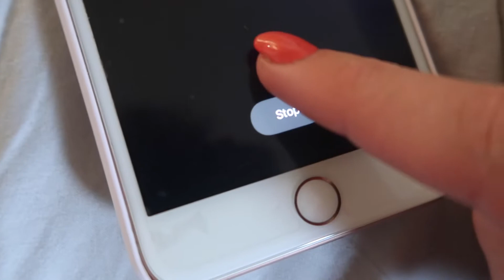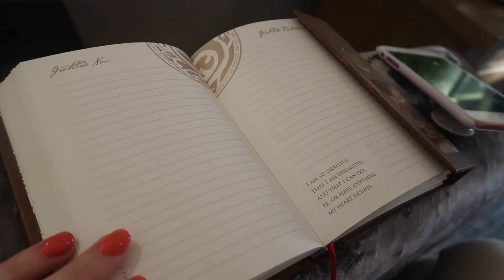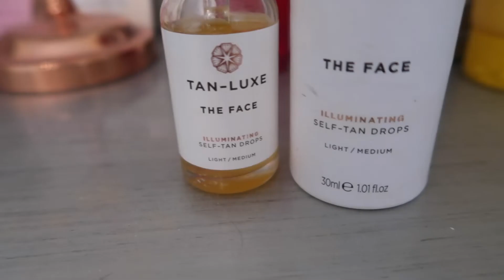MARRIED MORNING ROUTINE 2018 | GRATITUDE, COFFEE +GRWM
Hey guys, here is my morning routine for a day when I am going out to do clients, hope you all enjoy!

Chloe's Instagram: @chloe_hare_

Lee's Instagram: @harefit_

Bloboutique.com